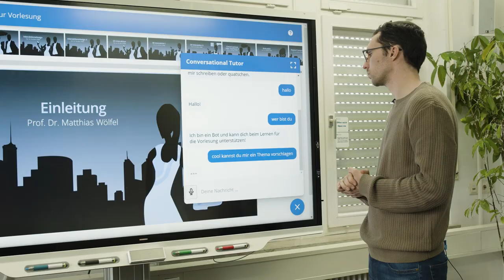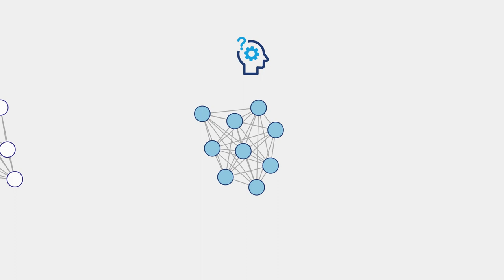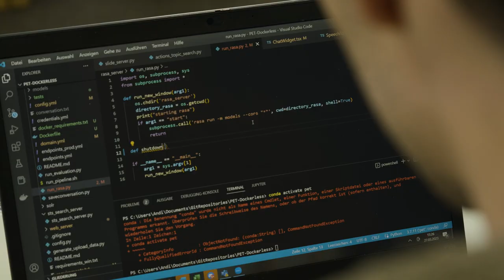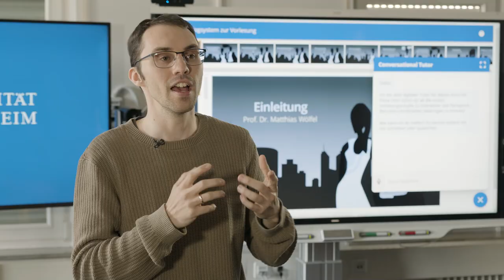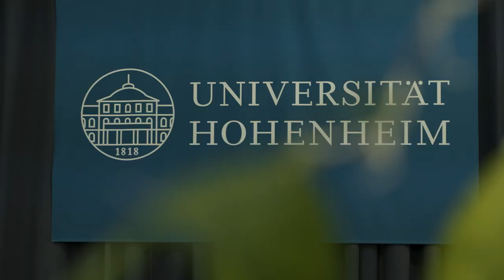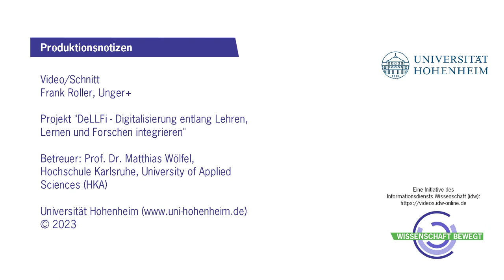KI-Lernunterstützung mit PET – "PEdagogical Conversational Tutor"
Lernunterstützung 24/7 – an der Uni Hohenheim in Stuttgart ist das dank eines digitalen Tutors schon bald möglich. Der von Andreas Reich entwickelte „PEdagogical Conversational Tutor“ – kurz PET – lernt dabei nicht nur einfach die Vorlesungsfolien der Lehrenden auswendig. Studierende können ihn auch ganz konkret zu Vorlesungsinhalten befragen oder sich in Form eines Quizzes abfragen lassen – ganz wie ein Tutor eben.

Im Video erklärt und demonstriert Andreas Reich, wie der Tutor funktioniert, wie er sich von ChatGPT unterscheidet, wohin es mit KI in der Lehre an der Uni Hohenheim noch gehen soll – und welche Möglichkeiten er ganz allgemein für die Gesellschaft in KI und ChatBots sieht.

Kapitel
0:00 Intro
0:29 Was kann der ChatBot PET?
1:25 Wie funktioniert der ChatBot PET?
2:13 Wie kann der ChatBot PET in der Lehre weiterhelfen?
2:37 Was ist der Unterschied zwischen PET und ChatGPT?
3:17 Mensch Vs. KI - Brauchen wir noch Lehrenden?
3:39 Was können wir von KI in der Zukunft erwarten?
4:09 Welche neuen Funktionen soll es für PET geben?
4:46 KI als Werkzeug
5:00 Outro

Video/Schnitt:
Frank Roller, Unger+